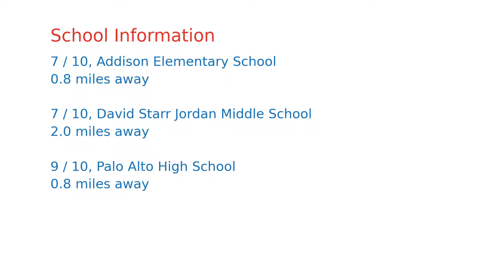$1,749,888 Palo Alto home for sale on 2020-10-27 (293 Bryant St, CA, 94301)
Bright two-bedroom end-unit townhouse at Casa Bryant in downtown Palo Alto! Beautifully updated 2br 2.5ba two-story townhouse-style condominium with roughly 1,320 sqft of living space (per county) and additional 100 sqft lower level (per seller). Lower level offers extra space for wine cellar, storage, and laundry area. Sunny updated kitchen with quartz counters and stainless-steel appliances. Formal entry leads to a generous open living/dining area with sliding glass doors to a garden patio. Two bedrooms and two baths upstairs include a spacious main suite with private bath and walk-in closet. This is a private complex of only six units, just steps away from University Ave and nearby Johnson Park. Sought-after Palo Alto schools. Rental restrictions apply. Pets ok. See disclosure pkg link for in-person visit rules and/or contact listing agent.